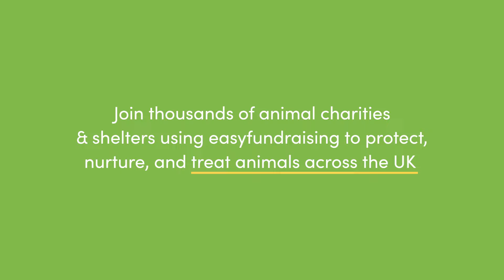Turn online shopping into free funds for your animal charity or shelter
Start earning free funding for your animal charity or shelter through online shopping. Whenever someone shops online with over 7,500 well-known retailers, a percentage of what they spend gets shared with your animal shelter or charity for free. Join easyfundraising to turn your community's weekly food shop into litter trays, their children’s school uniform into dog blankets, and their car insurance renewal into vet bills.